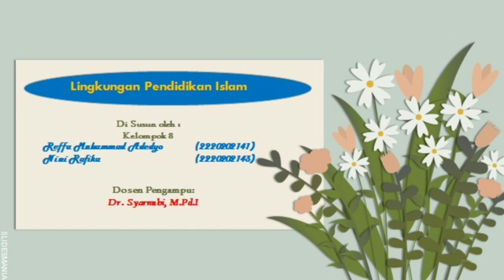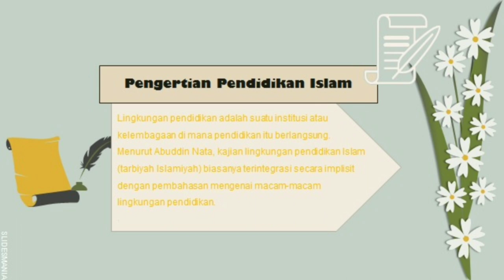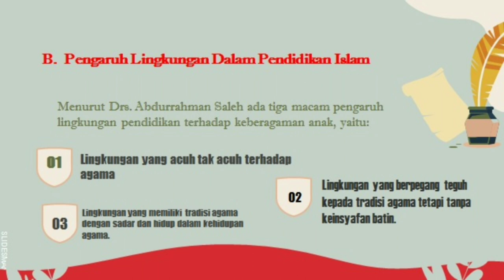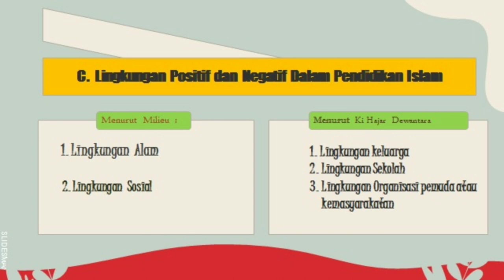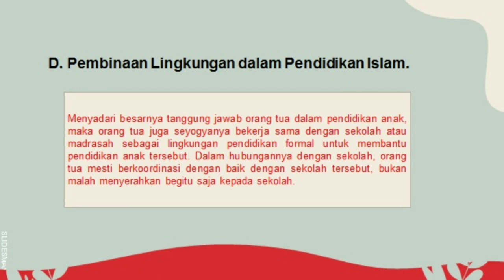Filosofi Tentang Lingkungan Pendidikan Islam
Kelas PAI - E
Kelompok 8

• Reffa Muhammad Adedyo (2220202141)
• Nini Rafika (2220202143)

Dosen Pengampu :
Dr. Syarnubi, M.Pd.I